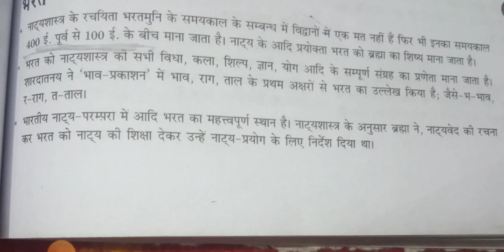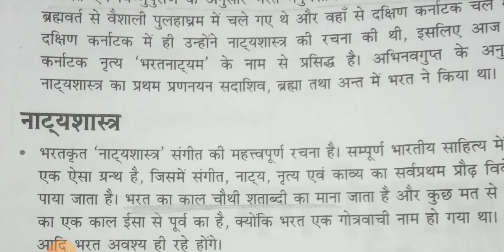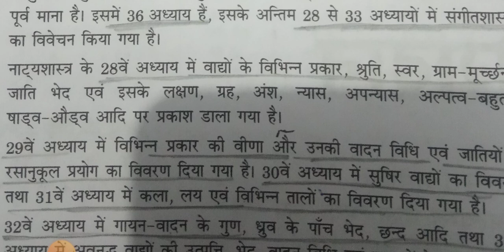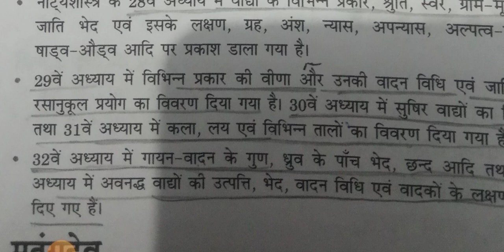भरत मुनि कृत नाट्यशास्त्र